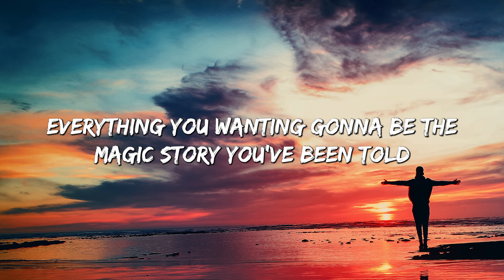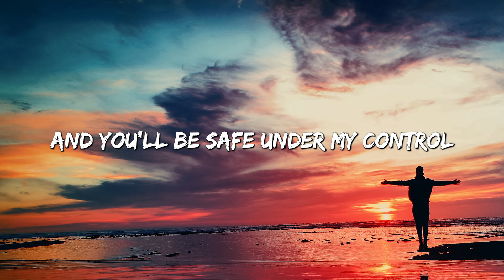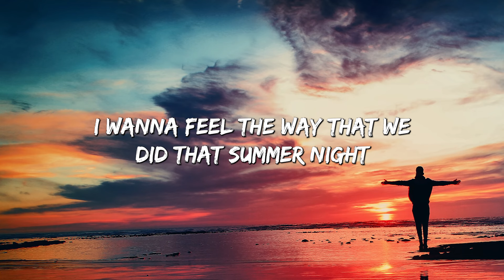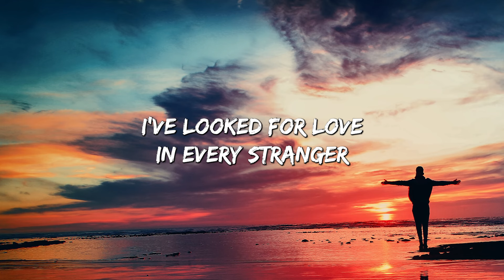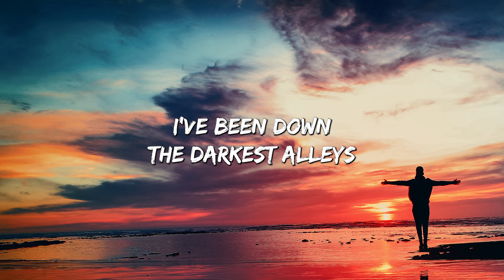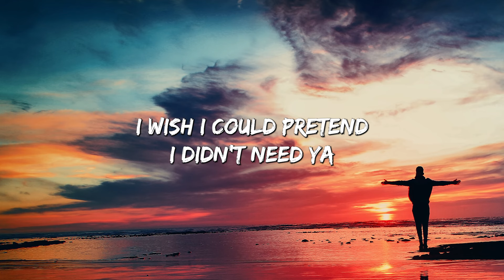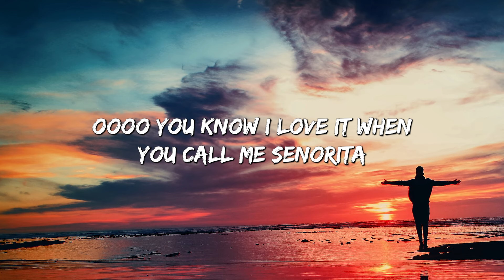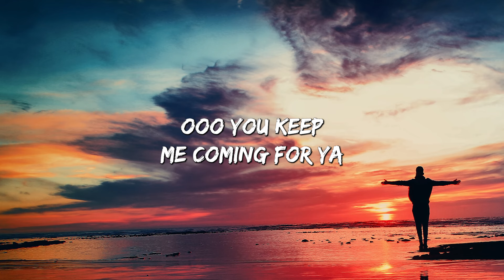Lily - Alan Walker (Lyrics) ft. K-391 | Selena Gomez, Marshmello, David Guetta,... (Mix Lyrics)